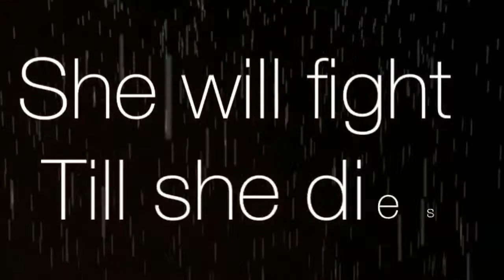Lps- Warrior (Trailer)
Hey pets!
As you can see I made a trailer based on a series called Warrior!
And yes I am going to be making the actual series!
So excited! :) :O d:
But the series will only start when i reach 50 subs!
so pls help me do that! :))